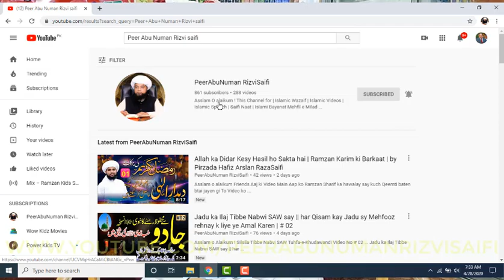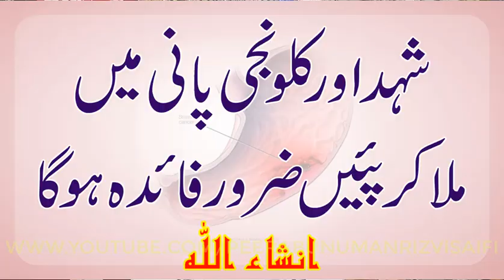MAIDA KY AMRAZ KA NABWI ILAJ | stomach pain islamic treatment | Tibb e Nabwi Saw | Kalwanji k faiday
Aaj ki is Video main aap k liye laya aik bohat e zabardast nuskha jo ka Maida ki amraz kay liye hai , maida main waram hojana maiday ki tmam takalif , Stomach pain , stomach cancer , ka Behtreen Ilaj Tib e Nabvi SAW ki Roshni main  Video ko Aakhir tak dekhain or Channel ko Sunscribe karen sath Mojood bell icon ko press kar k Notification ko allow kar lain ...